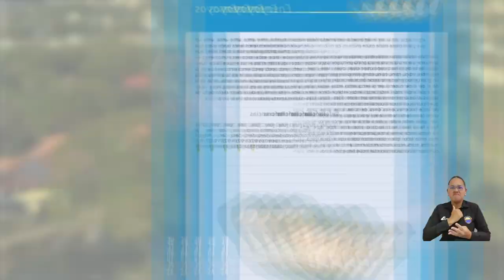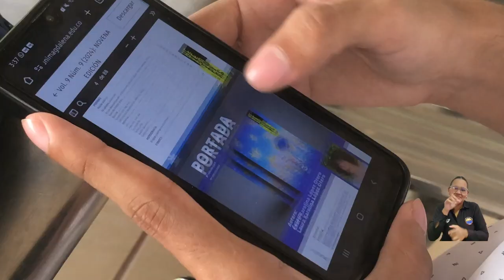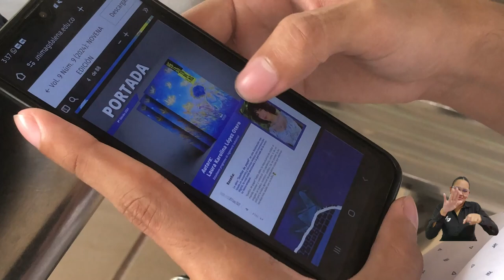En su novena edición, la revista Heterotopías continúa fortaleciendo las competencias comunicativas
23 producciones artísticas entre ensayos, reseñas, poemas, cuentos, crónicas, ensayos y comics hacen parte de la novena edición de la revista digital Heterotopías, un proyecto semestral, dentro del cual se hace una convocatoria institucional donde participa la comunidad estudiantil, egresados y docentes, siendo la prioridad los estudiantes de los diferentes programas de pregrado y posgrado.